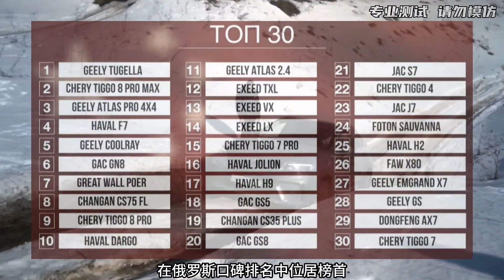吉利星越PK哈弗大狗，叫来沃尔沃依然不是对手，雪地爬坡实力对决